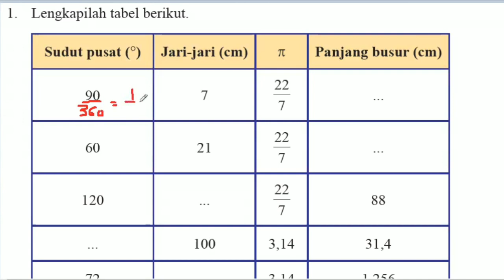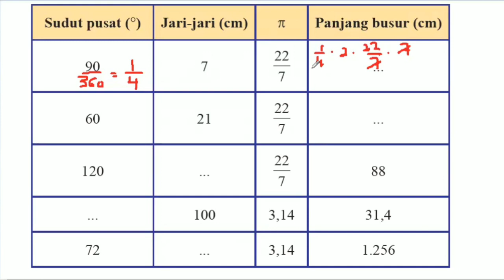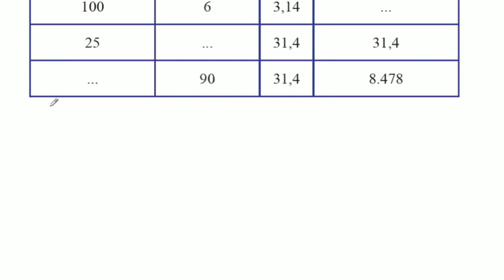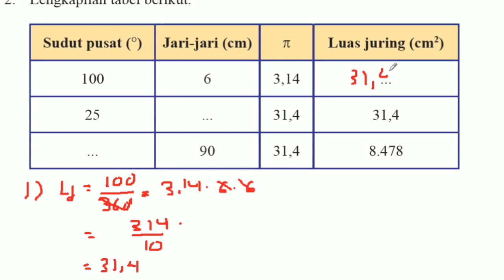Ayo kita berlatih 7.3 MtK Kelas 8 Genap Part 2/4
Video ini berisikan soal dan pembahasan matematika smp kelas 8 ayo kita berlatih 7.3 semester 2 bagian essay atau isian materi lingkaran panjang busur dan juring

\Semoga Bermanfaat

Contact saya
Line : banditzs

Music
-  Heroes Tonight
- Fade - Alan Walke
- Spectre - Alan Walker
-  MotherBound - Mixtures
- Ragnarok Online

Stay With Me OST Goblin